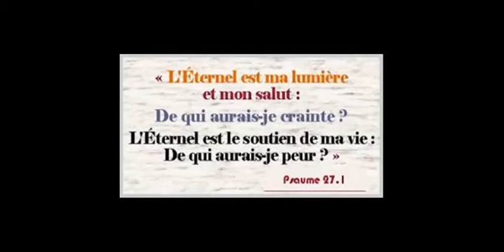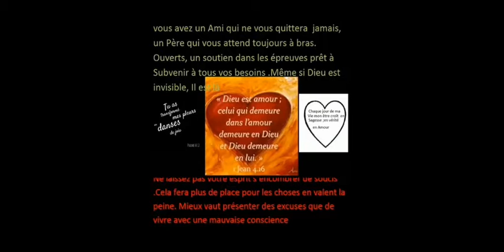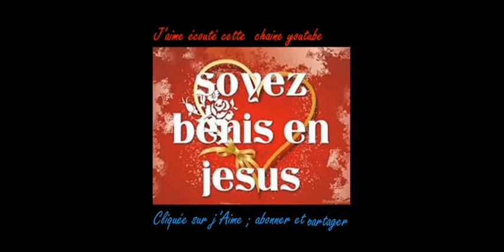Genèse chapitre 23